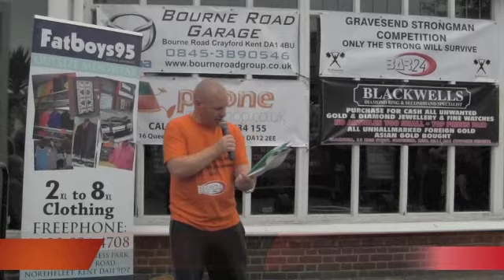VOS TV - Bar 24 Halloween Strongman 2011 - Deadlift Novice